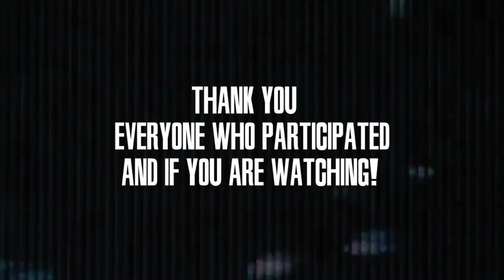VisionaryTribe Ft. FTS UNO HF S5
PsySession
When We All Recorded Our Clips There Was Psytrance
So I Tried To Find A Song That Fit Everyone (:

Had A Good Session Chill Ass People There Tbh! It Was Our First Time At This Studio And It Was Cool! (We Out There On The Next One (;)

My Crew Normally Dont Come Out To These Sessions Cause Idk We Just Dont But Everytime We Do I(VZTXC) Like To Record As Many People As Possible And Get Everyone Together (: I Hope More Of You Can Come Out And Join VT When We Are At The Session